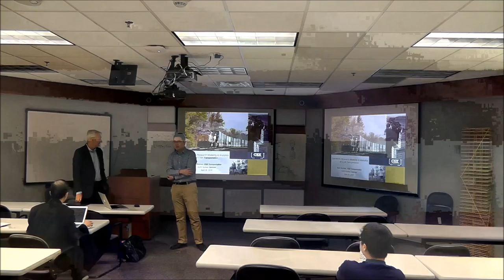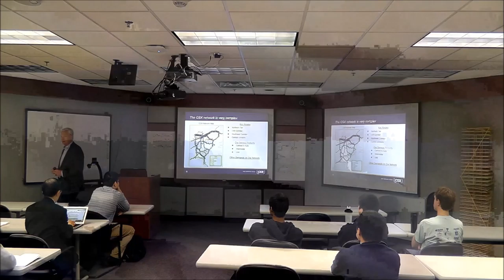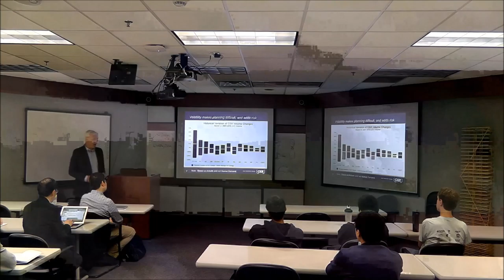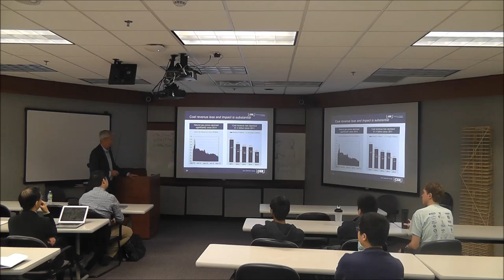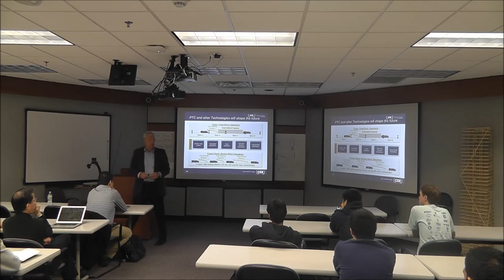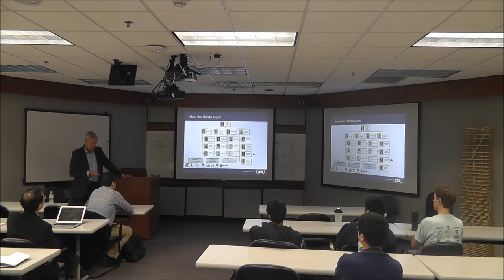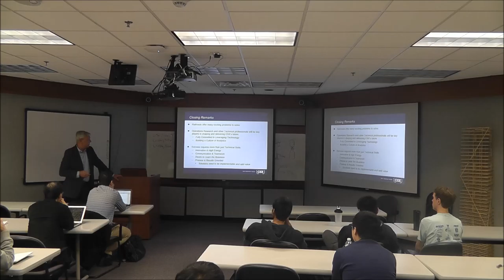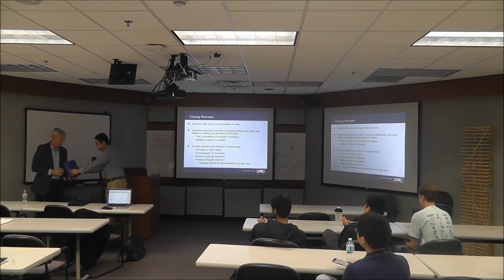Bob Gutman Seminar at UB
April 29th, 2016 at the University at Buffalo.